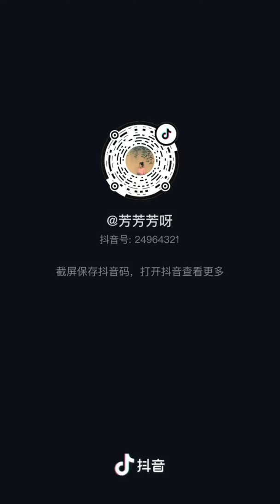Quẩy cùng bạn thân ///// cp best friend///